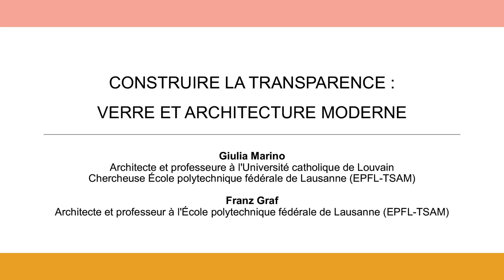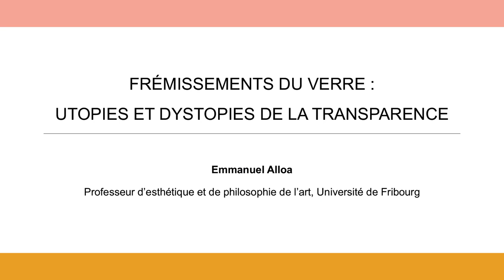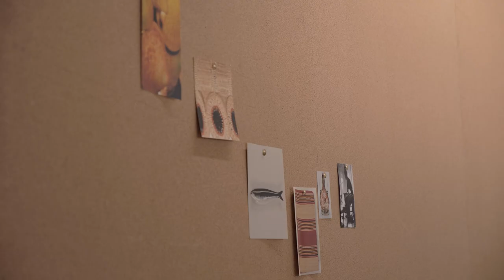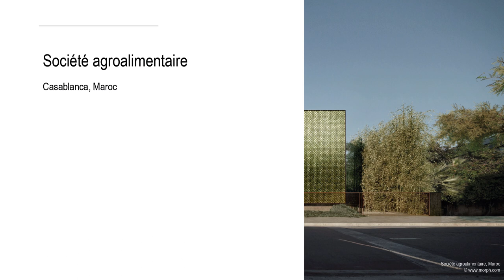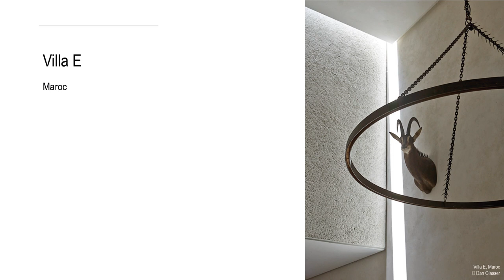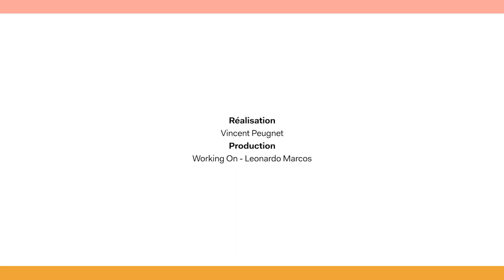ACADÉMIE DES SAVOIR-FAIRE | Le verre – Lumière et transparence (Partie 2) (1/3)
Matinale du 10 avril 2021

« Ombre et lumière » présenté par Karl Fournier et Olivier Marty (Studio KO), architectes.